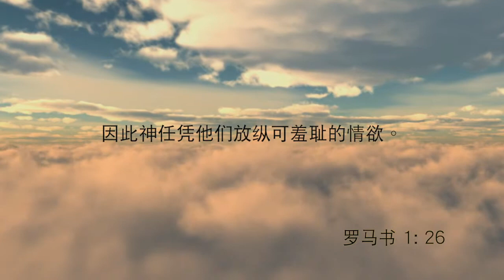家的退化《每日心語》239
「因此神任憑他們放縱可羞恥的情慾。」（羅1﹕26）
中國額定古字，家這個字原本不是屋頂下有隻豬，而是屋頂下有位天父。